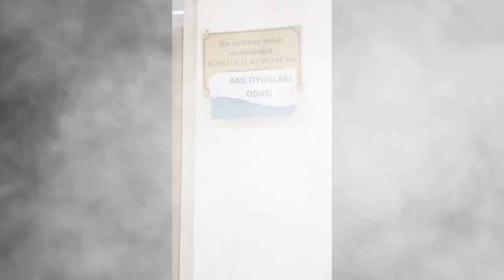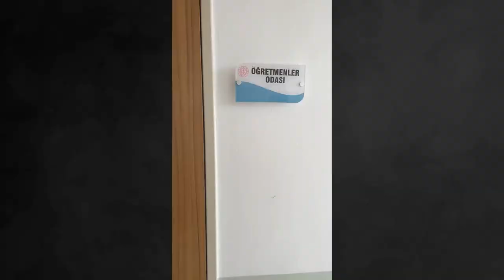BURSA - Hasan Celal Güzel İlkokulu